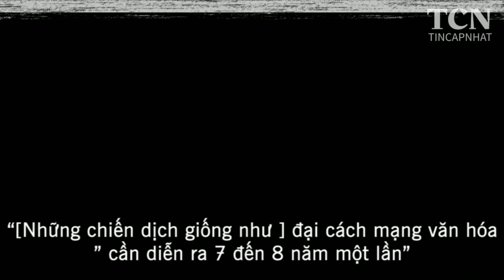Tìm Hiểu Về ‘Mao Trạch Đông’: Một Tổ Chức Khủng Bố và Hàng Tỷ Con Tin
Một Tổ Chức mang tên Mao Trạch Đông

Là một tổ chức khủng bố đã lấy đi tính mạng của hàng trăm triệu người dân vô tội, và hiện đang nắm trong tay ‘HÀNG TỶ CON TIN’

Đặng Tiểu Bình, lãnh đạo thế hệ sau của Trung Quốc từng nói: Số người chết thực tế chỉ riêng trong cách mạng văn hóa là một con số thiên văn – ngụ ý là nhiều không đếm nổi.

Nghiêm trọng hơn, chiến dịch khủng bố trong suốt 10 năm ròng đã phá húy đi nền tảng căn bản nhất của văn hóa Trung Hoa 5000 năm, thay vào đó là thứ văn hóa mới, giả dối hơn, tà ác hơn, thù hận hơn giữa người với người.

Trong hàng nghìn năm, các bậc minh quân thánh vương của Trung Quốc đều xem cốt lõi của việc trị quốc là làm lợi cho dân và dẫn dắt người dân bỏ ác theo Thiện, đạt đến cảnh giới chí thiện trong tâm tính và việc làm, họ gọi đó là giáo hóa.

►►►Bấm vào chuông góc bên phải màn hình để nhận được thông báo khi ra VIDEO nhé!